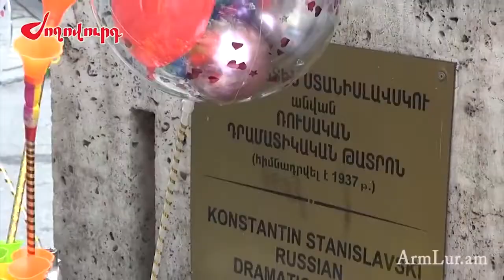В АРМЕНИИ БЬЮТ ТРЕВОГУ СТРАНА ОПУСТОШАЕТСЯ!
2 апр. 2021 г.